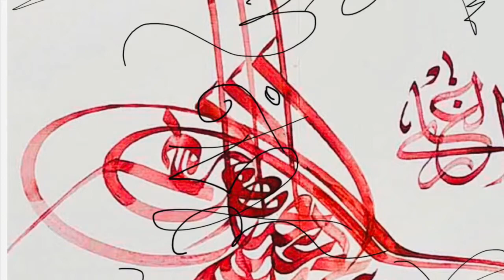༄༄Mantra Vajra Yogini༄Dakini ༄Yaksini ༄Love, Charm༄Good Luck༄Good for Health༄Protect to Black Magic